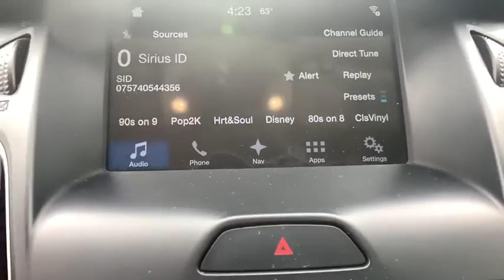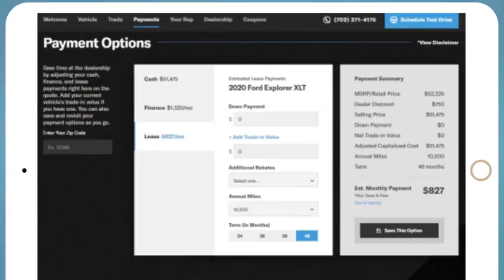2016 Ford Focus Denver, Littleton, Aurora, Parker, Colorado Springs, CO R600305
Blue Candy Metallic Tinted Clearcoat Used 2016 Ford Focus available in Denver Colorado at Brandon Dodge. Servicing the Littleton, Aurora, Parker, Colorado Springs, CO area.

Brandon Dodge
5600 S Broadway

Certified.Focus SE, 4D Hatchback, 2.0L 4-Cylinder DGI DOHC, FWD, Charcoal Black w/Cloth Front Bucket Seats, Backup Camera, Bluetooth, Customer Preferred Package, Driver Confidence Package, Popular Equipment Package, Power Mirror Package, Power Package, Preferred Equipment Package, Safety Package, Security Package. 27/40 City/Highway MPGAwards:* 2016 KBB.com Brand Image AwardsCertification Program Details: Dealin Doug Certified Advantage Pre-Owned Vehicle offers either a 12 Month/12,000 Mile or a 3 Year/100,000 mile Limited Powertrain Warranty. Our 12 Month Certification begins on the vehicle purchase date and continues up to 12 months or 12,000 miles in addition to the odometer at time of purchase. Or, our 3 Year/100,000 mile certification continues up to 3 years from the purchase date or when 100,000 miles is reached on the odometer, whichever occurs first. Our 3 Year 100,000 certification Includes 24/7 emergency roadside assistance. Please ask for details, restrictions may apply.GREAT NEWS for you if you're looking for peace of mind when buying a used vehicle. Ask about NEW Dealin' Doug CERTIFIED PRE-OWNED Program! Certified Pre-Owned vehicles have been through our service department for a complete system check and meet the requirements to be covered. This Warranty has many advantages including our One Year Sign and Drive Roadside Assistance, Rental Allowance for $35 Per Day and Up To 10 Days, $75 Towing Reimbursement, and Trip Interruption $75 Per Day Up To $375 Per Occurrence.